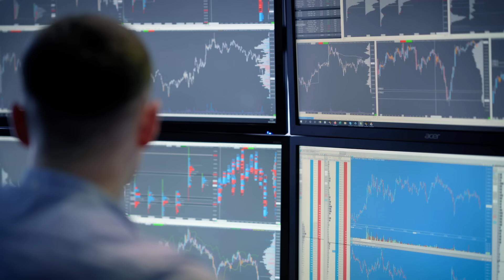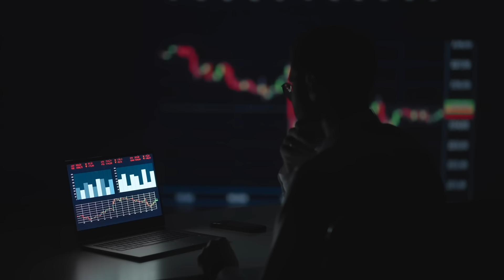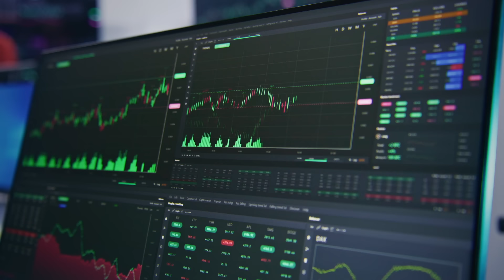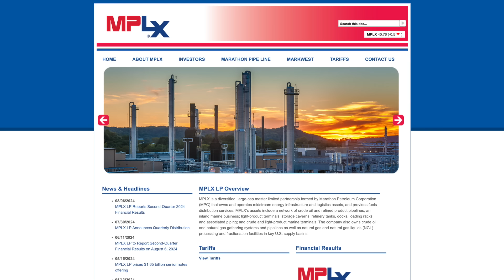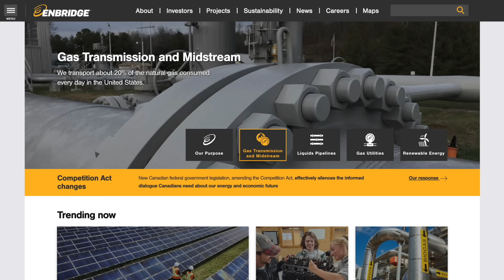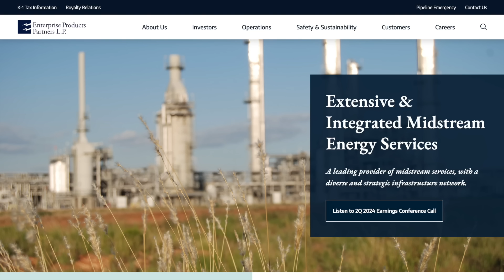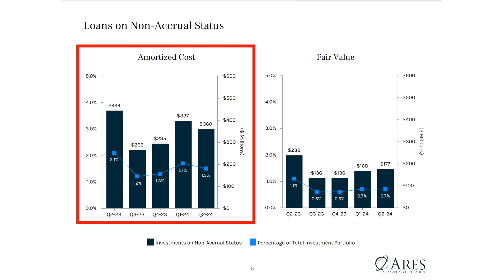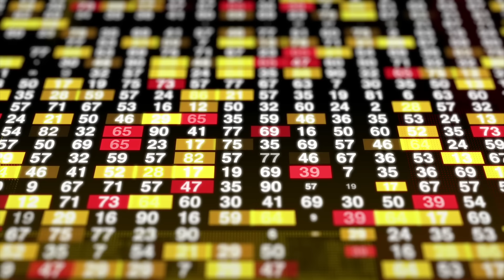8% Yielding Dividend Stocks That Are Recession Ready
There’s been a significant amount of fear going around about the possibility of an upcoming recession. On Monday, August 5th, Wall Street’s fear gauge, the CBOE Volatility Index, shot up 64.9%. That’s the biggest surge in the VIX since the pandemic in 2020, and the results were widespread. The stock market posted its worst day in two years, and some international markets did even worse. Additionally, some discouraging news came out about the economy, showing that job growth had slowed down significantly and unemployment rose to 4.3%, a larger than expected increase.

With all this in mind, it’s understandable that some believe a recession, whether a big one or a small one, is possible in the year ahead. People who rely on the income for retirement or just enjoy a regular cash distribution are likely asking themselves if their holdings can make it through a market crash if there happens to be one in the near future. In this video we’ll take a look at some high-yielding investments that are either designed to be safer or are currently in a comfortable situation to where I personally don’t worry about the well-being of their dividend.